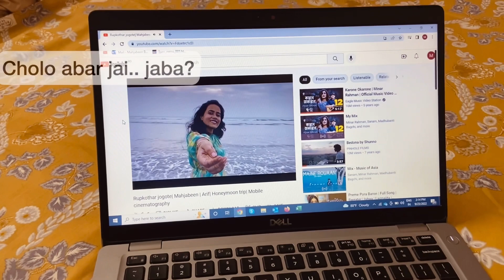Shagorer Tirey | Mahjabeen & Arif | Coxs Bazar Trip | Mobile Cinematography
Music & Composition: Minar Rahman